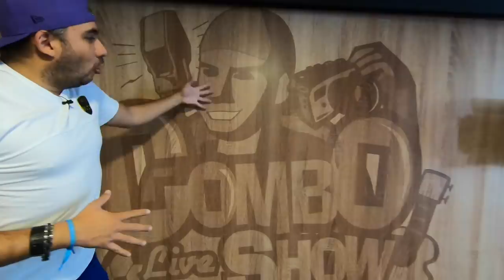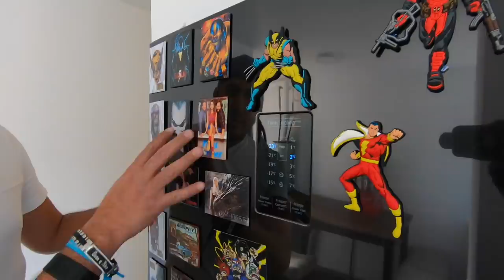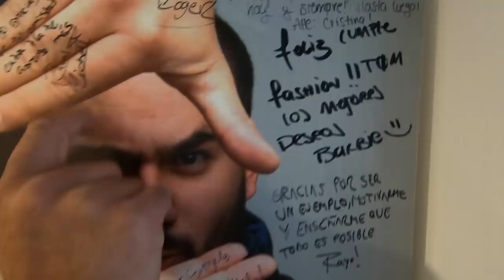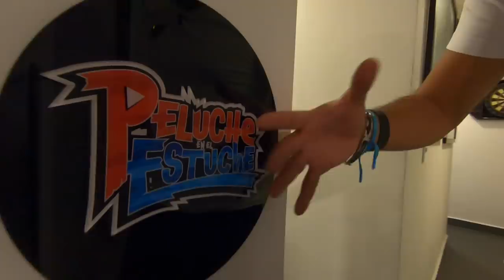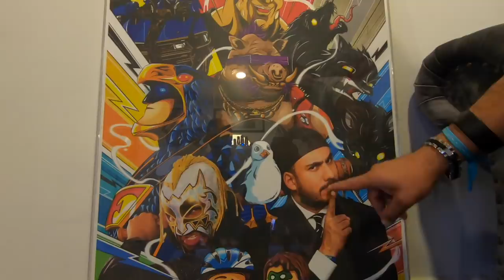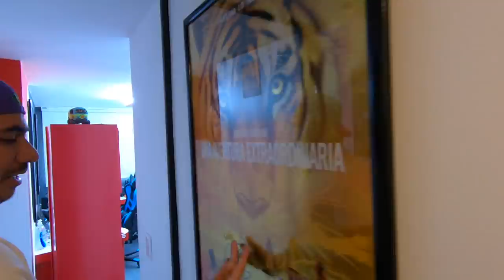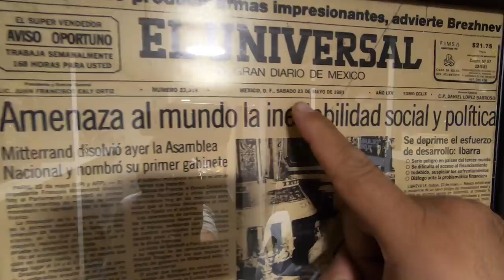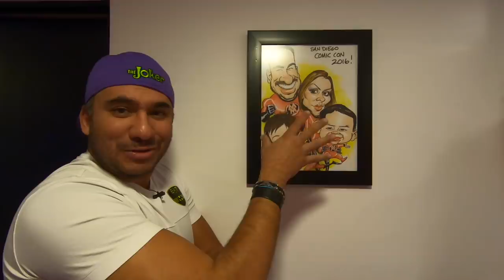Recorrido por mi estudio y mis colecciones. TOUR a mi intimidad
Ya lo teníamos muy cantado y hasta el día de hoy se los traigo, qué parte del centro de operaciones especiales les gusto más?